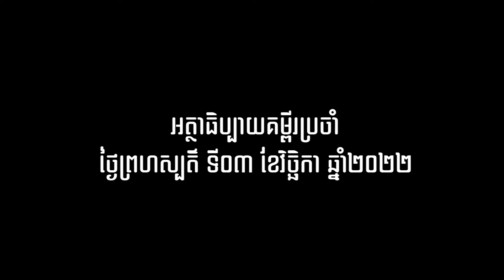2022 11 03ធម្មទេសនាលោកបូជាចារ្យ ហ្វ្រង់ស្វ័រ អេមេល្សដាល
អត្ថបទគម្ពីរដំណឹងល្អ លូកា ១៥,១-១០
បកស្រាយដោយលោកបូជាចារ្យ ហ្វ្រង់ស្វ័រ អេមេល្សដាល